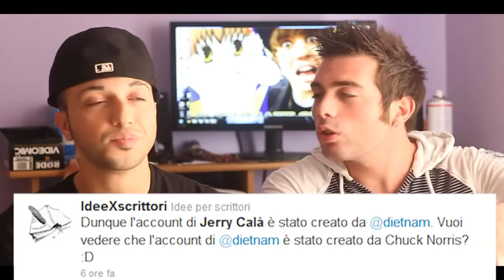Justin Bieber diventa papà ?! - HMATT SHOW #1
Justin Bieber diventa padre, Twilight torna al cinema, sai trasformare la cacca in oro?, Jerry Calà e Gerry Scotti sbarcano su twitter, subito polemica.
Tutto questo è HMATT SHOW #1